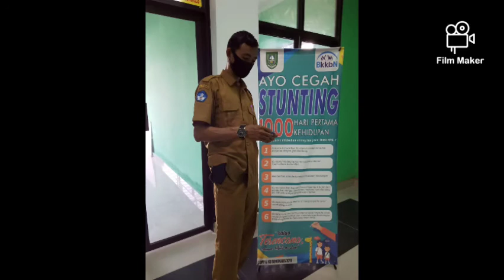BEGINI SUASANA KETIKA GURU DIVAKSIN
Dilaksanakan di Puskesmas kota Kec. Mandau Kab. Bengkalis. Yang menjadi peserta vaksin adalah tenaga pendidik/guru berdasarkan jadwal yang sudah ditentukan.